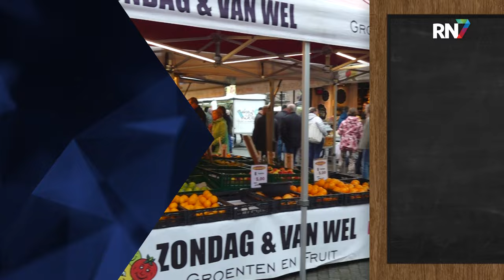Geen vergunningen meer voor duurzame energie || MERTPRAOT